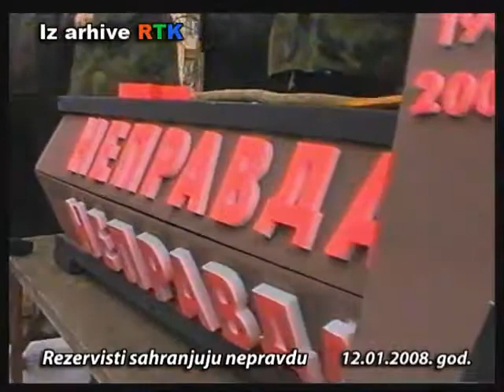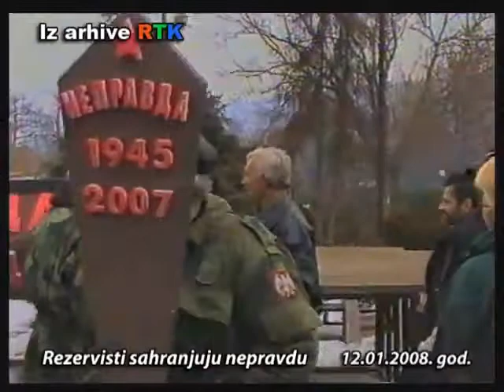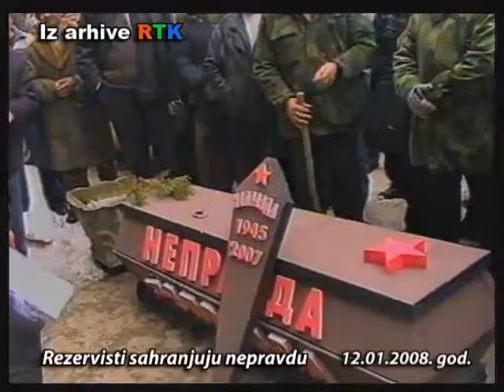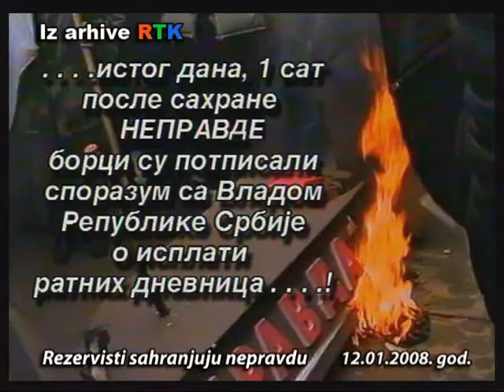Sahrana nepravde!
Više od godinu dana, rezervisti Topličkog regiona, njih oko 21.000, štrajkovalo je zbog neisplaćenih, takozvanih ''ratnih dnevnica'', koje borci rata 1999. godine nisu ni imali namere da potražuju, ali kada se saznalo da je određeni broj sudija, advokata i službenika suda i drugih javnih institucija uspeo da ostvari prava na naknadu, koja je iznosila i po više stotina hiljada dinara, rezervisti su se pobunili i konačno 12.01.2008. godine, dok su čelnici Štrajkačkog odbora pregovarali, poslednji put, sa Vladom Srbije, preostali rezervisti i građani Kuršumlije, simbolično su ''spalili nepravdu'', u vidu mrtvačkog sanduka, ispred zgrade Suda u Kuršumliji. Da li igrom slučaja ili je simbolika urodila plodom, nakon bacanja ''posmrtnih ostataka'' u reku Toplicu, javljeno je iz Beograda da je Vlada Srbije konačno potpisala sporazum o isplati ''ratnih dnevnica'' svim rezervistima u Toplici, u visini od 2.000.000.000 dinara.